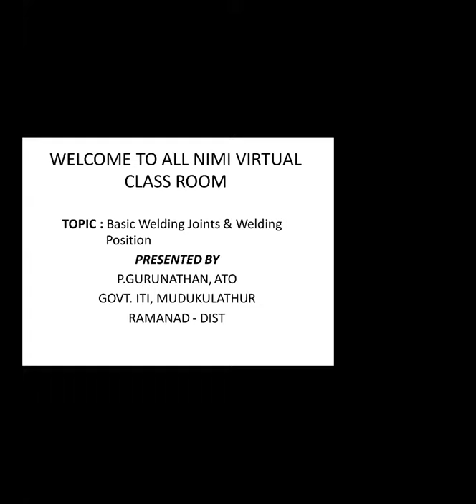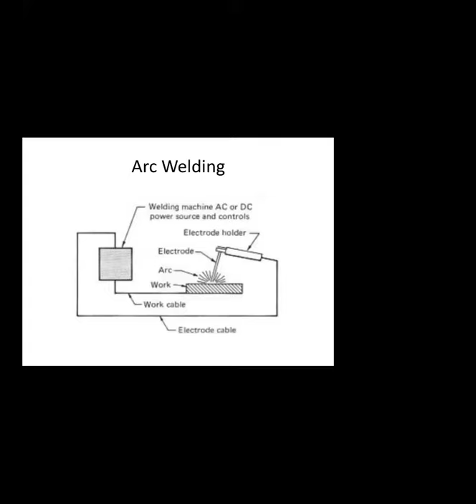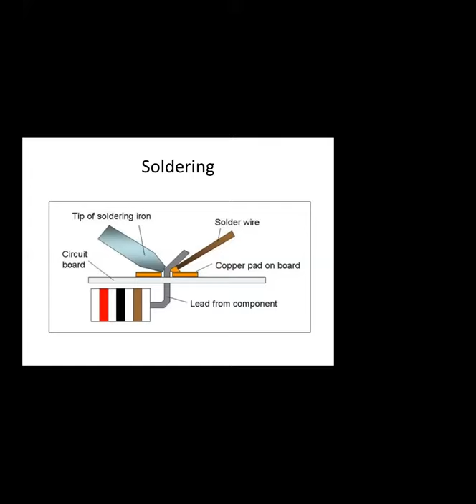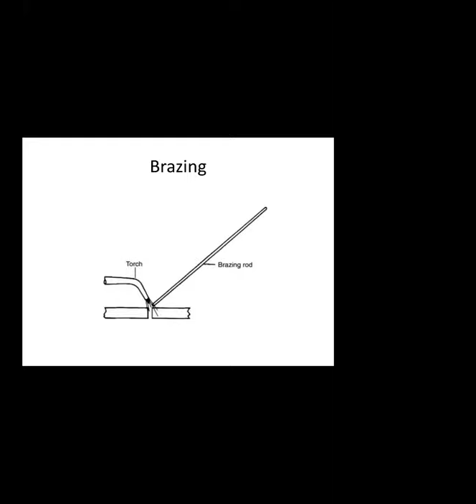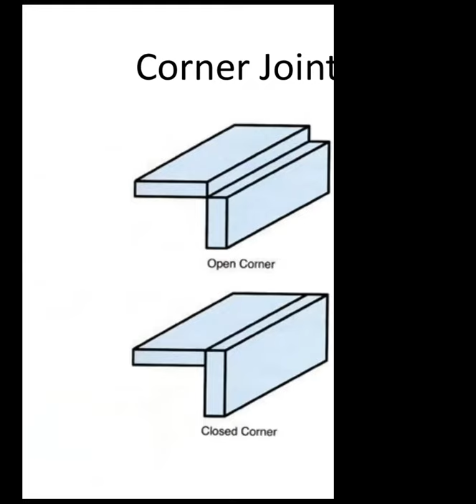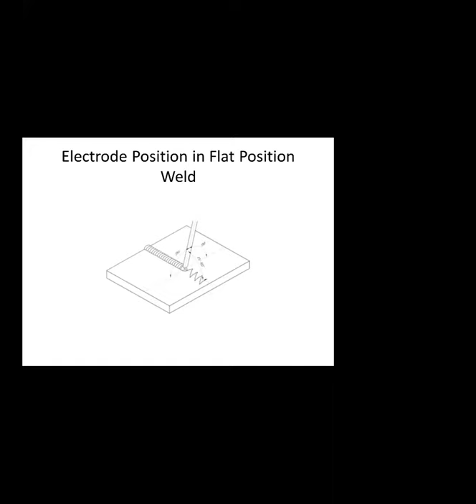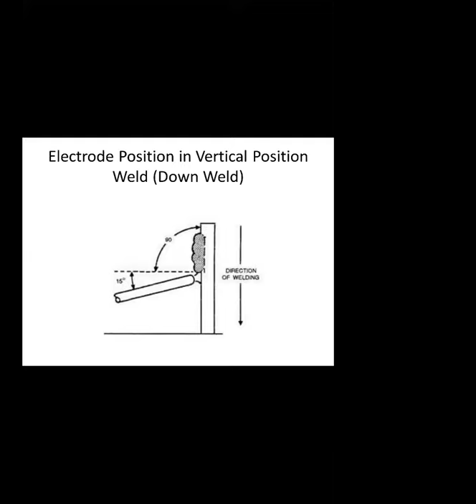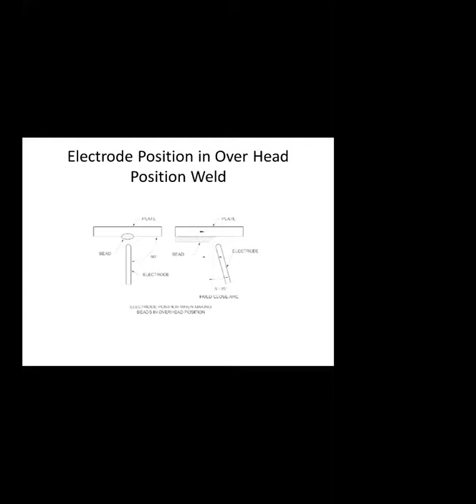984 2680 2590 Theory Basic welding joints and welding position Tamil by Gurunathan P, ATO GITI TN